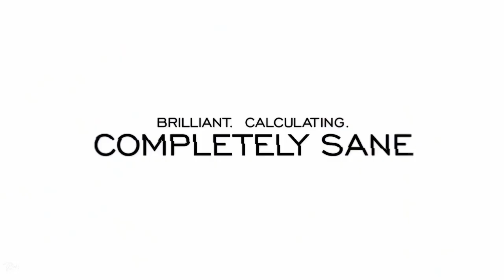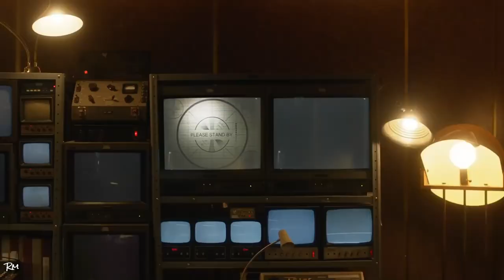Gotham Season 4 "Jeremiah" White Band Trailer (HD) ||Therefore I Am